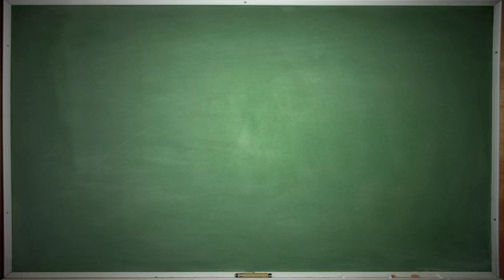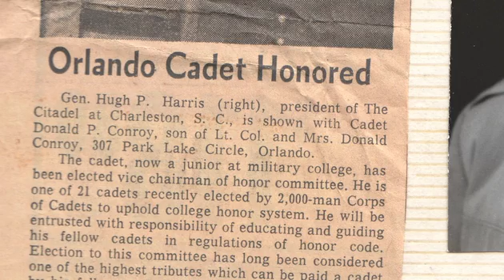Teacher Appreciation Week: The Student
"As a student, I had a lot of encouragement at crucial moments from teachers," says bestselling author Michael Chabon.

Without such support, he might have become a lawyer instead of a writer, he remarks. In honor of Teacher Appreciation Week, watch Chabon and fellow writers Mary Glickman and Pat Conroy talk about particular teachers who influenced them. Glickman remembers her Catholic education—one nun would take her to museums in Boston—and Conroy reminisces about his experience at the Citadel, the military college in South Carolina.

"I had a teacher named Colonel John Robert Doyle. . . . He would read my crummy poetry like it was written by Yeats. . . . He made the whole thing worthwhile for me," says Conroy.